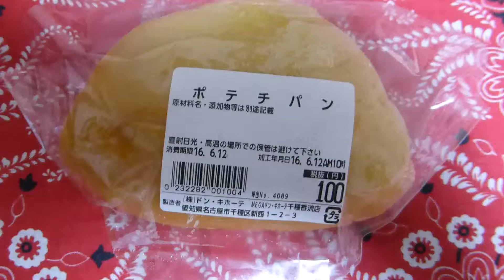ドンキホーテ ポテチパン 実は横須賀名物